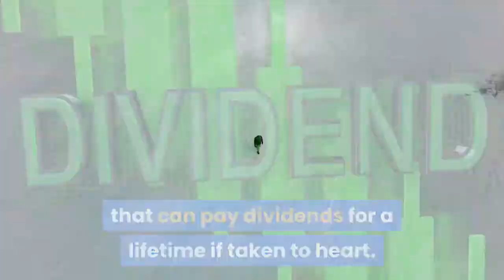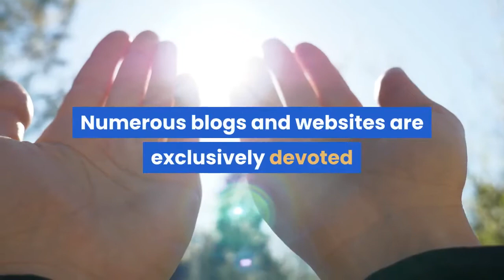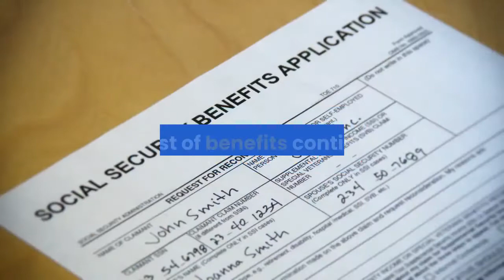lessons from reality tv a peak behind the mask of humanity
When Reality Shows first appeared on television they were a breath of fresh air from the same old formulaic programming that many of the networks had fallen into.  Sitcoms had reaching the end of a creative cycle with the conclusion of Seinfeld, Friends, and Everybody Loves Raymond.  Dramas were stagnating.  The field was open for the new kid on the block.

Shows like Survivor, Amazing Race, The Bachelor and eventually The Apprentice grabbed viewers interest at an astonishing pace.    The Reality Show format was so successful that not only were new ones coming out almost weekly but actors and producers of fictional shows were getting worried.  As with all good things, excess spawned contempt and it wasnít long before all reality shows were painted with the same brush.

Quality programs endured the backlash and are still going strong.  They help to inform as well as entertain millions of viewers weekly.  Reality Shows give us a rare glimpse into the human psyche.  We see people with their guard down, openly confessing their motives, inner thoughts and feelings.   More than simply catering to the voyeuristic tendencies in us all, they help enlighten us.